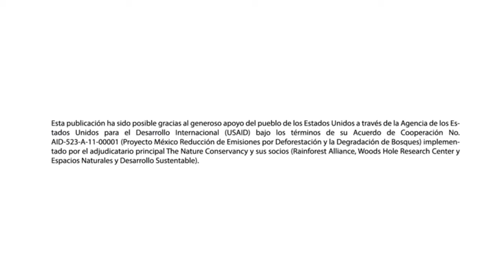Salvaguardas de REDD+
Las salvaguardas de REDD+ son principios derechos y criterios que deben guiar las políticas, los programas públicos y los proyectos. A través de éstas, se debe asegurar que todos participen y sean consultados.